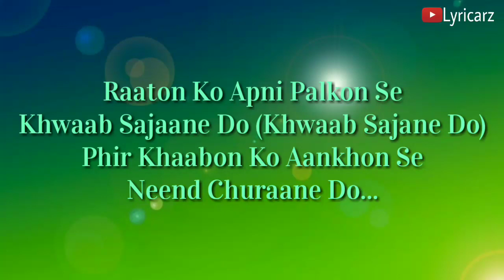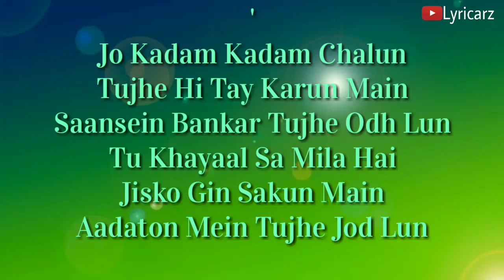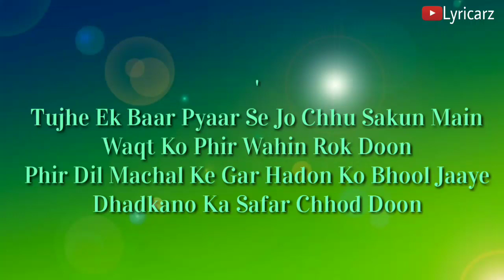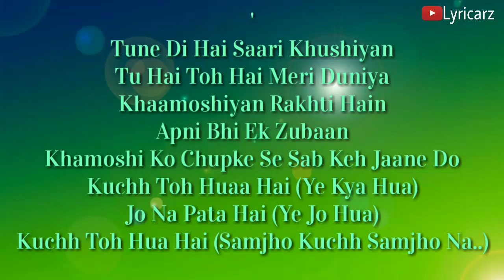Kuch Toh Hua Hai Lyrics _ Singham Returns _ Tulsi Kumar _ Ankit Tiwari